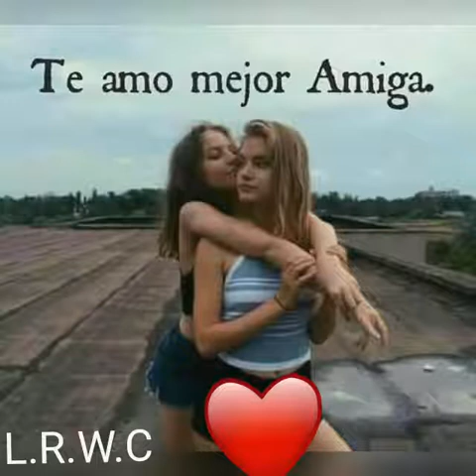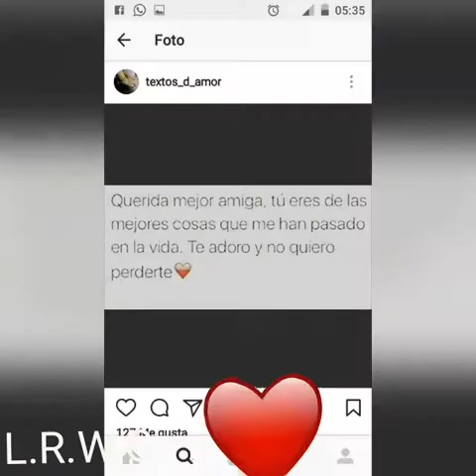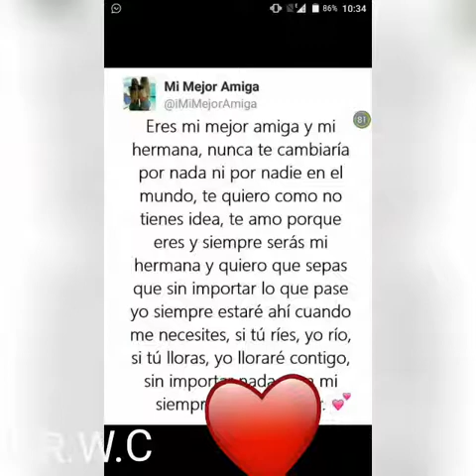Mejores Amigas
Te AmOO Negra La Mejor.